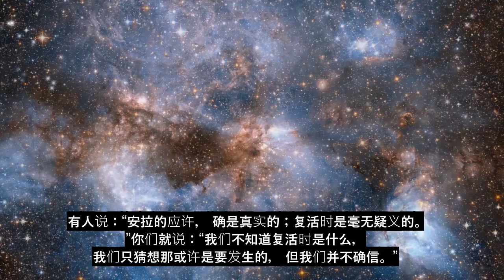第45章蹲伏，最能动人的古兰经背诵，超过90种语言字幕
该视频提供90多种语言字幕，请选择正确的字幕语言。该视频已在公共领域发布，您可以免费上传或使用此视频做任何事情。